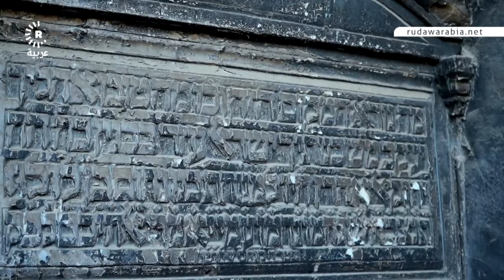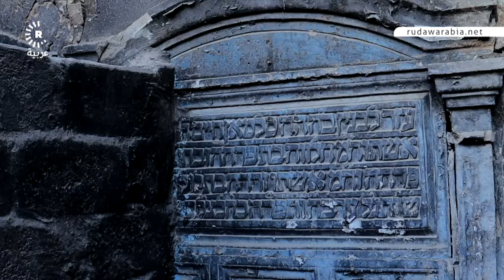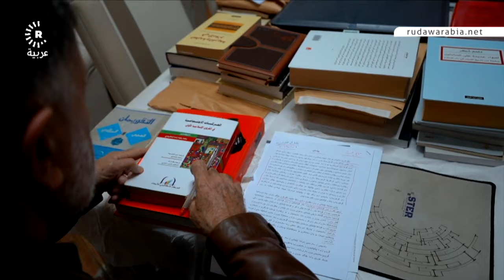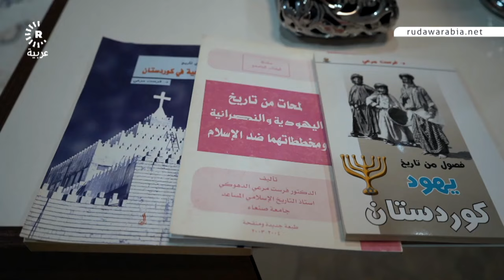شواهد موصلية على سكن اليهود فيها